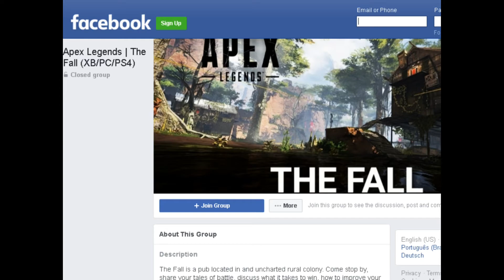Apex Legends - Wingman and Peacekeeper Best Combo still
I put out a lot of damage this game and the wingman and peacekeeper nerf didnt do anything!

Apex Legends / The Fall group